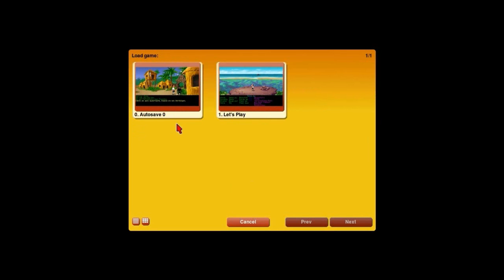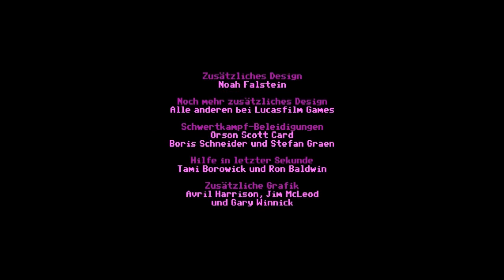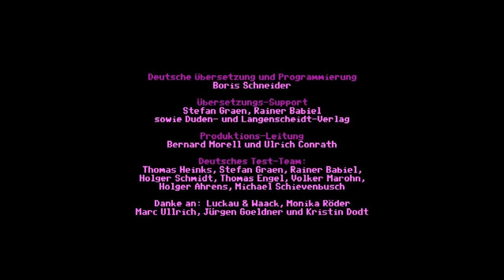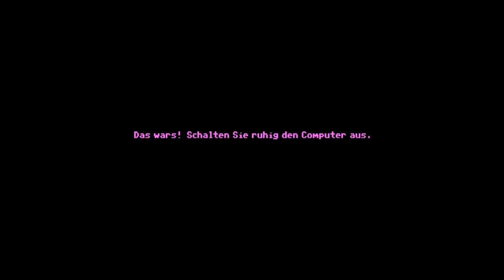Let's Retro: Monkey Island I - Das Problem ist GELÖST [Part21]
Ich bin nicht die Videobeschreibung. Ich putz hier nur, auf jeden Fall fühle ich mich manchmal so.

wurde entwickelt von , denen die Rechte am Spiel auch gehören. das Gelabber gehört mir.

Wenn euch das Spiel gefällt kauft es euch.

LG
Glutzahn